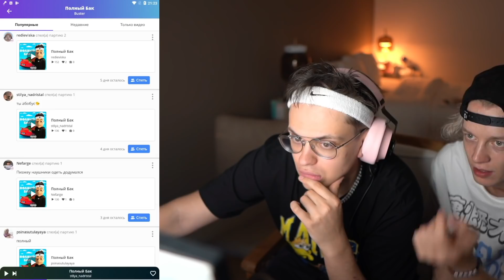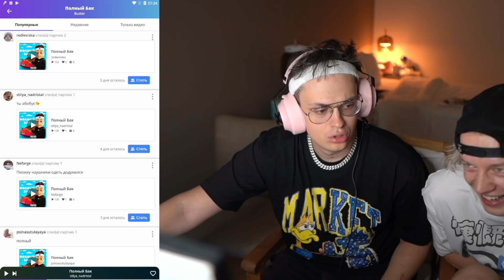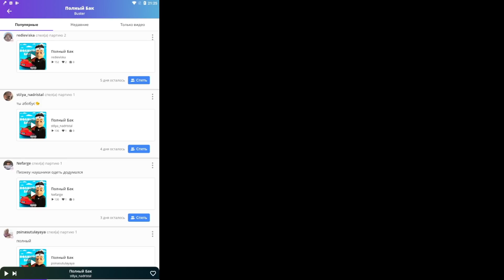ПРОФЕССИОНАЛЬНАЯ НАСТРОЙКА ЗВУКА ОТ БУСТЕРА / БУСТЕР НАСТРАИВАЕТ ЗВУК НА СТРИМЕ